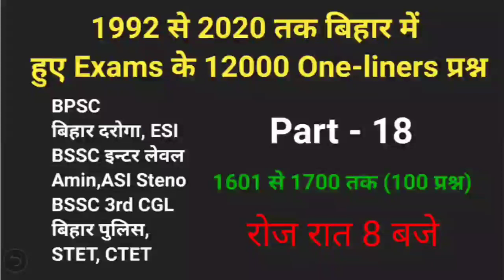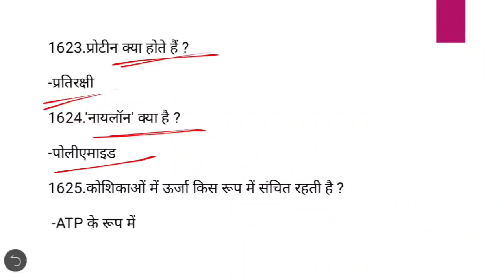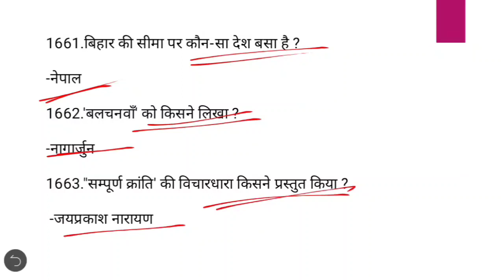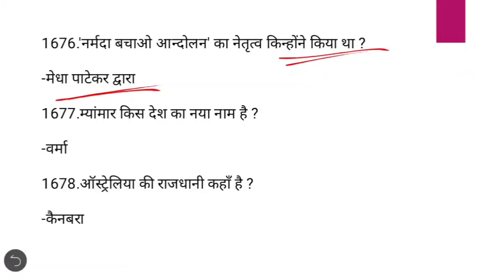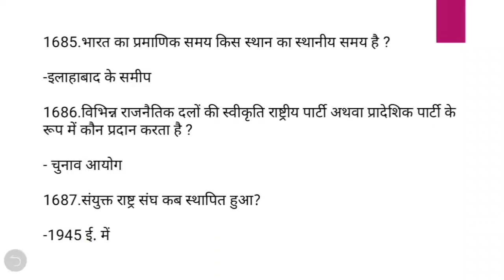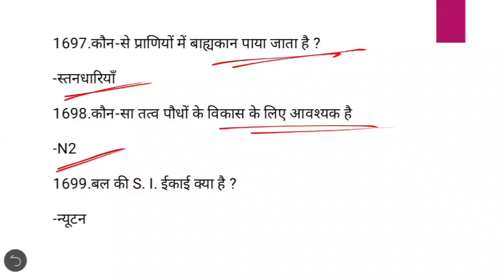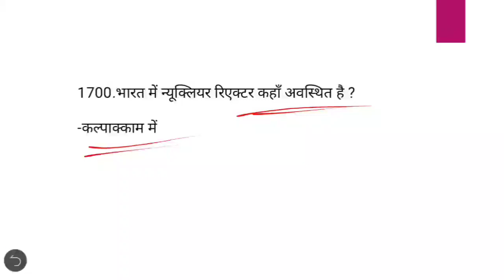बिहार की सभी राज्यस्तारिये परीक्षाओ का 12000 प्रश्नोत्तर संग्रह | Part - 18 | BPSC,बिहार दरोगा,BSSC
BPSC,BIHAR DAROGA,बिहार दरोगा,BSSC Inter Level Mains Practice sets,
BSSC mains,Enforcement SI,ESI,ASI Steno, ASI,Bihar ssc,
BSSC प्रथम इण्टर स्तरीय (मुख्य) परीक्षा 2020,BSSC INTER MAINS EXAM ,
Bihar SSC Inter
Source:Sparks